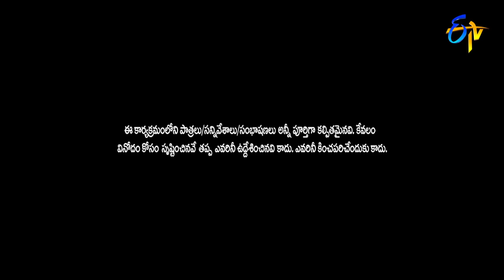Bullet Bhaskar Performance | Extra Jabardasth | 25th November 2022 | ETV Telugu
Bullet Bhaskar and his team take the stage with a hilarious skit and entertain the audience with their humorous performance.